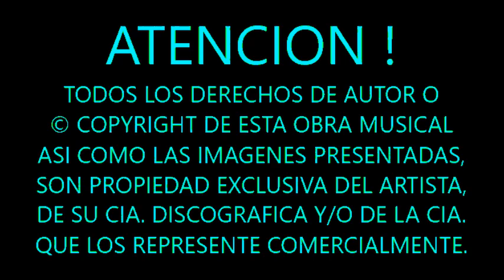"GREEN RIVER" CREEDENCE C. R. - SUBTITULADA AL ESPAÑOL (1969).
NO SE PORQUE ESTA ROLA SIEMPRE ME HA GUSTADO COMO PARA BAILARLA CON LAS CHICAS DESCALZAS A LA LUZ DE LA LUNA PERO NO EN EL "RIO VERDE", SINO MAS BIEN CON UNA FOGATA EN LA PLAYA 😁😎😈😂 ... JE JE JE

DEL FASCINANTE Y AMPLIO REPERTORIO DE LOS CREEDENCE, EN VERDAD QUE LA MANERA DE TOCAR LA GUITARRA DE FOGERTY EN ESTA CANCION, EN LA PARTE SUPERIOR CON LA UÑA SUJETADA POR EL INDICE Y EL PULGAR Y EN LA PARTE BAJA RASGANDOLA HACIA ARRIBA CON LOS TRES DEDOS RESTANTES ES INCREIBLE, DEMOSTRANDO QUE HA SIDO UNO DE LOS MEJORES GUITARRISTA DE LA HISTORIA.

PERTENECIENTE A SU TERCER ALBUM DE ESTUDIO DE 1969 Y DEL MISMO NOMBRE EL CUAL LLEGARA AL NUMERO UNO Y ESTA CATALOGADO DENTRO DE LOS MEJORES 100 ALBUMS DE LA HISTORIA POR LA REVISTA ROLLING STONE, "RIO VERDE" NARRA LA NOSTALGIA QUE UN CHICO SIENTE POR SU BELLO LUGAR DE CRIANZA JUNTO AL RIO VERDE (QUE CRUZA 3 ESTADOS DE LA UNION AMERICANA) DESPUES DE HABERLO ABANDONADO Y DE EXPERIMENTAR LAS DIFICULTADES DEL MUNDO.

SIENDO UNA MEZCLA RARA PERO MAGNIFICA DE COUNTRY ROCK Y ROCK ACIDO, "GREEN RIVER" ES UNA DE LAS MEJORES ROLAS RITMICAS DE LOS CREEDENCE SINO ES QUE LA MEJOR Y LA CUAL LLEGARIA AL NUMERO 2 DEL BILLBOARD.

HA DISFRUTAR DE ESTA MAGNIFICA ROLA DE LOS CREEDENCE !!!